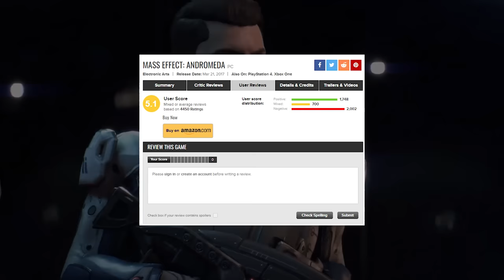I tried to play Mass Effect Andromeda again...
this game is cursed

Follow jayvee!